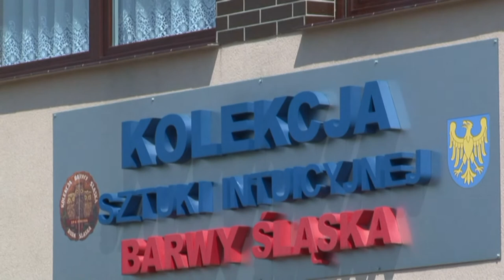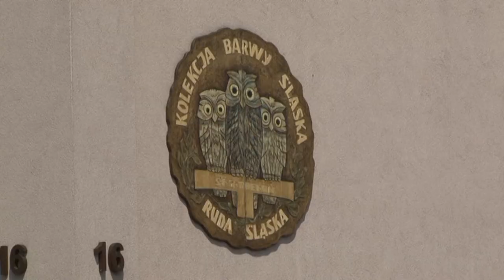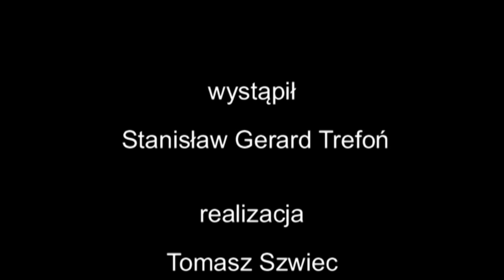BARWY ŚLASKA spotkanie ze Stanisławem Gerardem Trefoniem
Film opowiada o niezwykłej pasji kolekcjonerskiej Stanisława Gerarda Trefonia, który jest jednym z najważniejszych w Polsce kolekcjonerów malarstwa naiwnego. Trefoń w swej kolekcji zebrał ponad 2800 obrazów, linorytów, akwarel autorów intuicyjnych, przede wszystkich z terenu Śląska. Posiada w swej kolekcji około 250 eksponatów rzeźby w drewnie oraz unikatowy zbiór rzeźby w węglu, który liczy ok. 230 eksponatów. Autorami prac znajdujących się w kolekcji są m.in.: Nikifor Krynicki, Teofil Ociepka, Paweł i Leopold Wróbel, Ewald Gawlik, Erwin Sówka, Władysław Luciński. Łącznie w kolekcji są dzieła ok. 280 autorów.